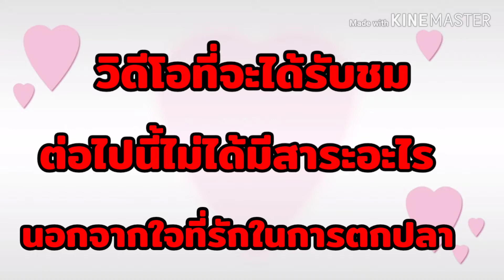หลิวสบายๆFishing. หมายบ่อ 🎣🎣 # Ep.41🏍️🏍️🏍️🏍️เข้าบ่อหากับข้าวกันครับ💯💯💯,🥰🥰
🙏🙏สวัสดีครับพี่ๆน้าๆที่รักในการตกปลา  🥰🥰วันนี้ก็วันหยุดเช่นเคยคับ 😍😍 วันหยุดพักผ่อน  หายุหากันไป😁🙏🐠🐠🐠